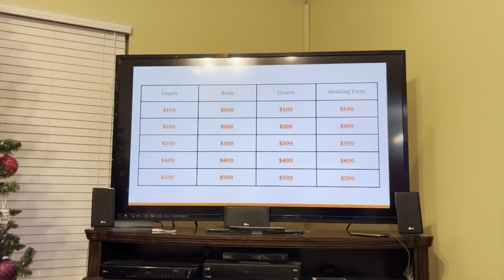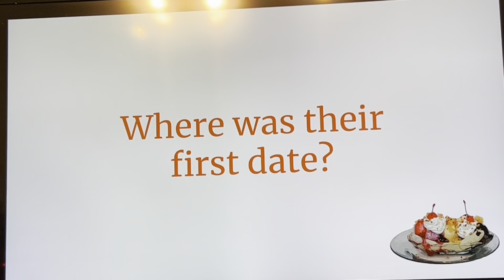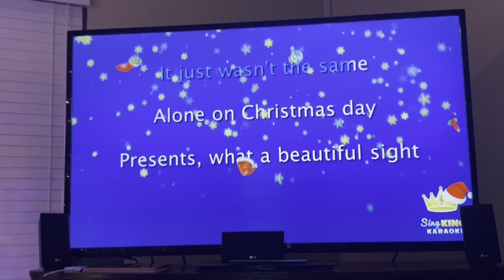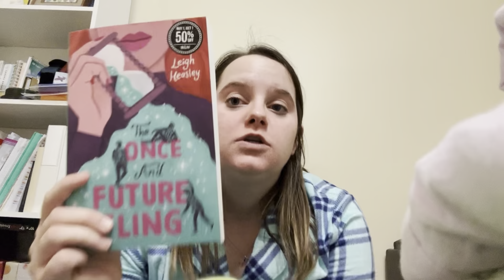Vlogmas Day 11:Bachelorette Party!!!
Goodreads-Mya Fussell
Be real-Mya_Christine